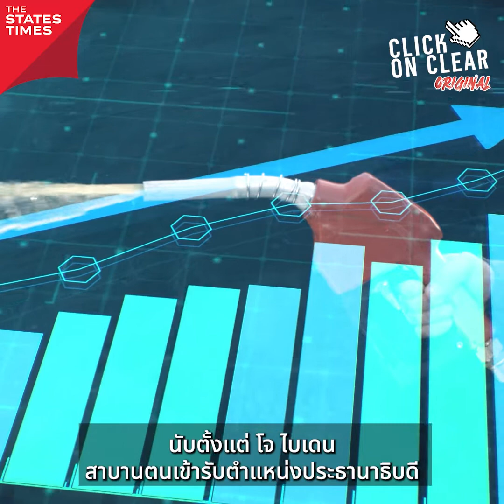TOPIC12 : ไบเดน จ่อพบ เจ้าชายฯ ซาอุฯ หวังต่อยอดผลประโยชน์ราคาพลังงาน คงภาพมหาอำนาจคว่ำบาตรรัสเซียต่อ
ต่ำต้อยก็ต้องยอม!!
‘ไบเดน’ จ่อพบ เจ้าชายฯ ซาอุฯ
หวังต่อยอดผลประโยชน์ราคาพลังงาน
คงภาพมหาอำนาจ คว่ำบาตรรัสเซียต่อ
Click on Clear Original
โดย ปริม THE STATES TIMES (กุญชนิตา กุญชร ณ อยุธยา)